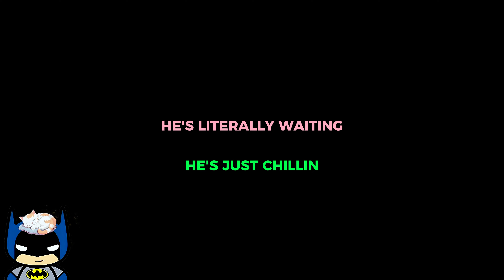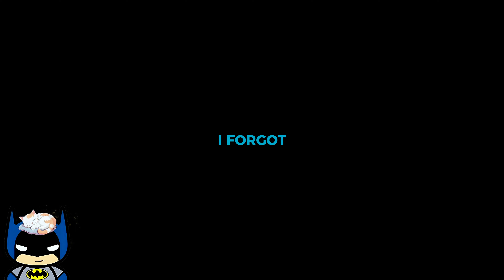Was A Chill Elden Ring Seamless Co-op Session Until...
I beat Elden Ring the first time back in 2022. I decided to play it again but this time with some friends with the awesome mod that let's you play with friends without any restrictions called "Elden Ring Seamless Co-op". I was tryna run through this game again to give myself a refresher and to prepare for the DLC which I heard people were having a tough time with. We thought we would have a chill session but stuff happened.